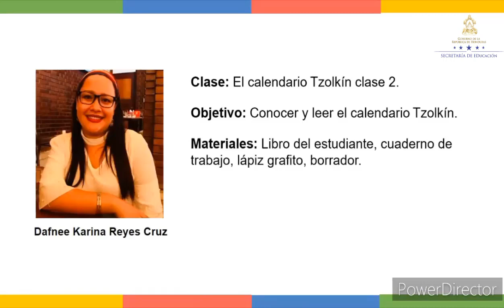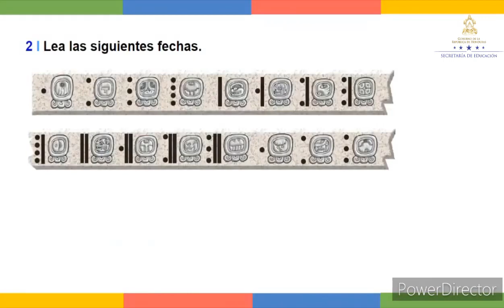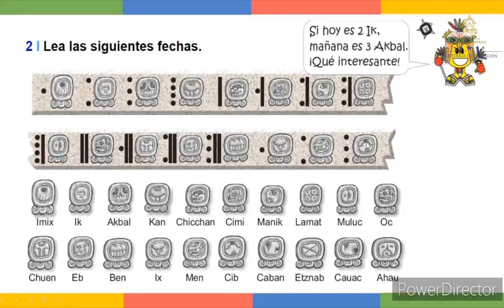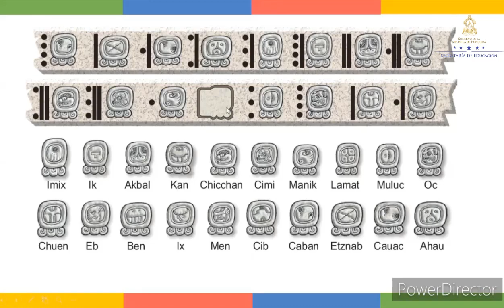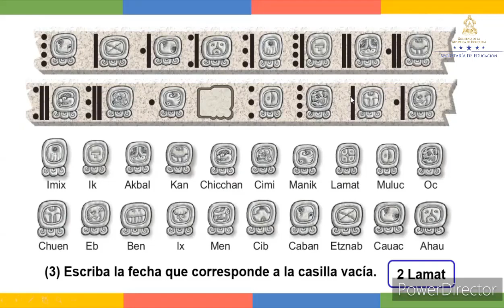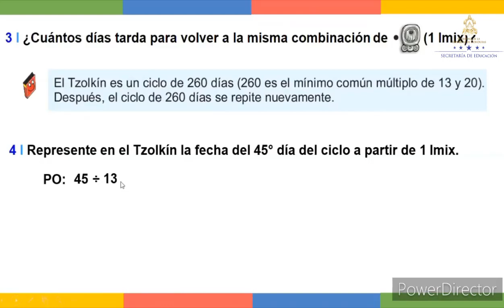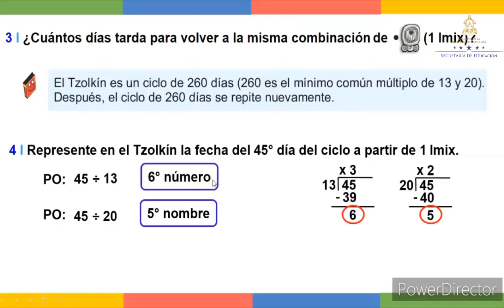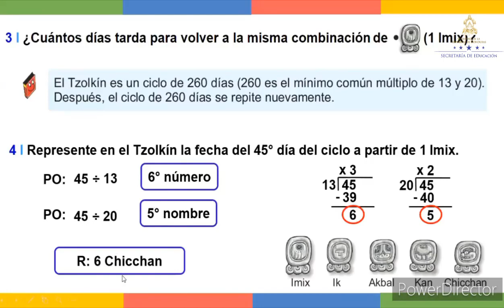Calendario Tzolkin clase 2 - Sexto Grado - Matemáticas